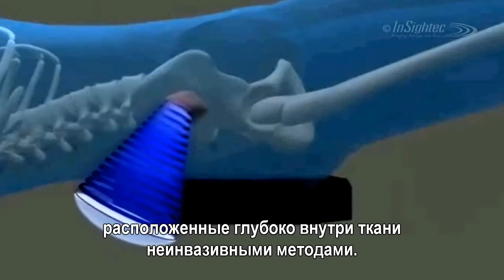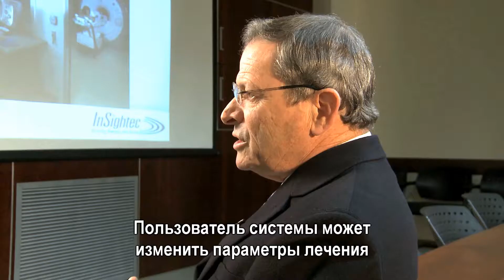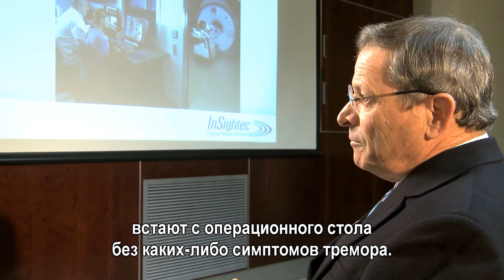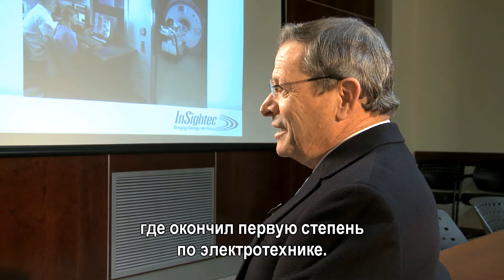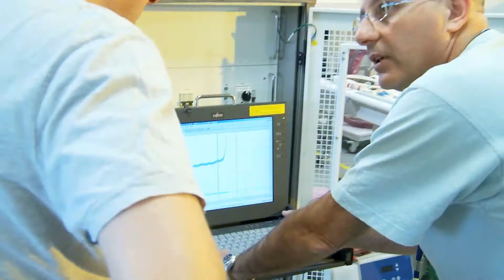Операционная Будущего - InSightec - Operating Room of the Future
Film with Russian sub-titles

InSightec® is the pioneer and global leader in MR guided Focused Ultrasound Surgery (MRgFUS) . InSightec developed ExAblate, a product which pioneers the use of MRgFUS, and provides a personalized non-invasive treatment that can replace invasive procedures and offer therapeutic alternatives to millions of patients with serious diseases around the globe. Interview with Technion alumni Dr. Kobi Vortman, Founder and President and Baruch Avruch, Vice President of Operations from InSightec. Film made by Cadenza Film Productions